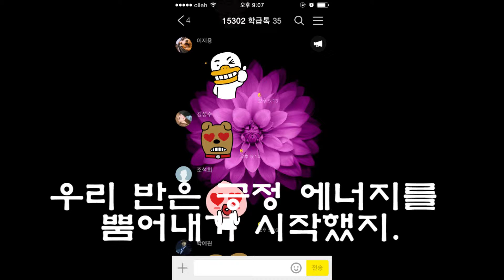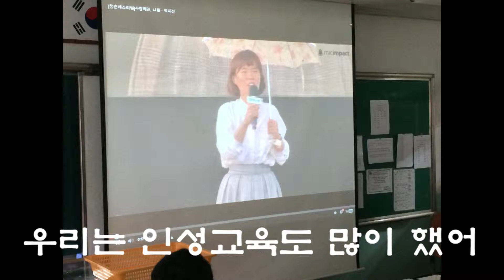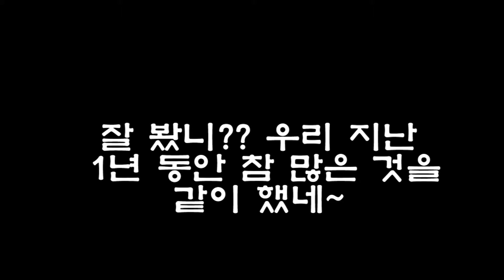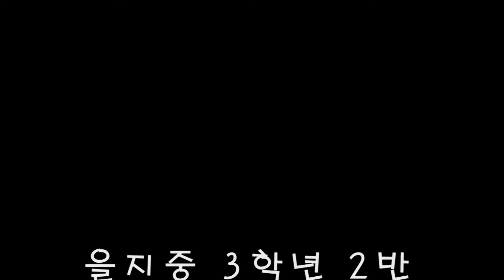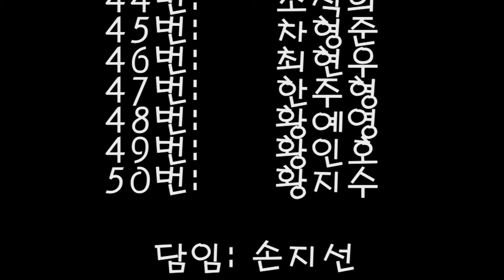Reminiscences of the last year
I am very sad to say goodbye to my homeroom class students who are graduating tomorrow. So, I put together a video clip from some of the videos and pictures I took on various school activities from the first day we met and on.

Took me a month to make the video, because I had to learn to use the computer editing program.

Going to miss these guys :)